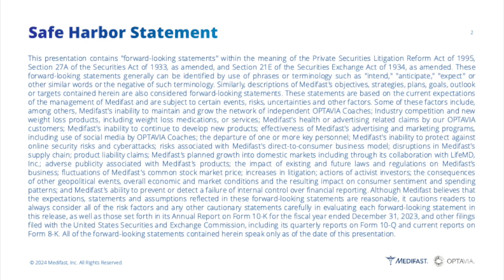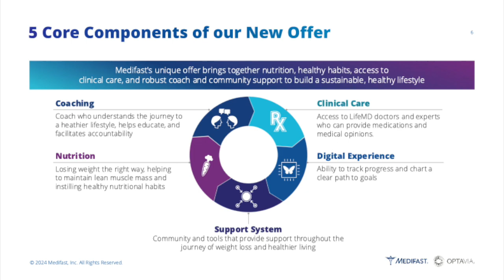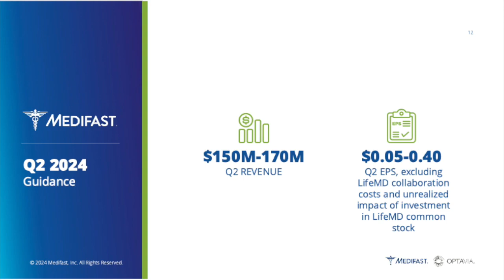Medifast MED Q1 2024 Earnings Presentation